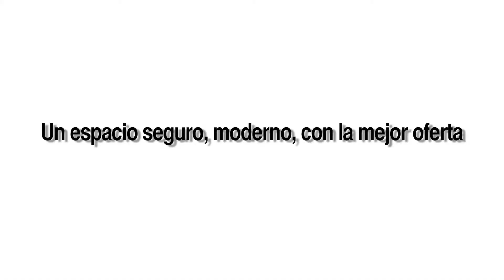Presentación Terraza de Comidas • Hotel Nutibara